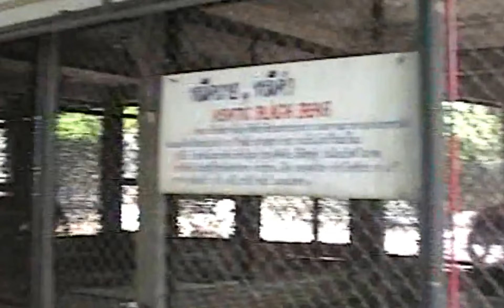Traveling with Saulius Kintera *Thailand* part5 * River Kwai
*** poetų Gintaro Patacko ir Tautvydos Marcinkevičiūtės kelionė po Tailandą * 5 dalis /pabaiga/The End : Kelionė Kvai/Kwai upe;  tiltas per Kvai upę (veiksmo vieta JAV-UK sukurtame filme ''The Bridge on the Riwer Kwai'' 1957);  stulbinantis krokodilų šou Tailande.
oooooooooooooooooooooooooooooooooooooooooooooooooooo
video montage of Saulius Kintera / Luxembourg *2016